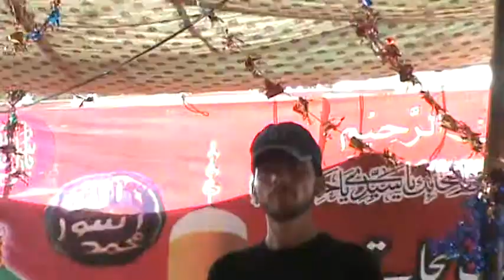Sardar Ali Shah Jailani village Sahjo Gabol Part (2)6/4/2019